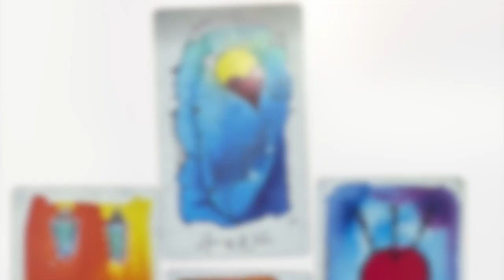The Empowered Spirit Show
A Full Moon is coming this week, and we are now in Pisces season.
It’s  in Virgo, which brings in some grounding for all of us.

The depth of winter can be isolating and lonely even creating some depression, but the light is returning.

The interesting thing about this full moon is that it is called a Micro Full Moon, meaning it is when the Moon's orbit is farthest away from Earth.
This offers you time to focus in on your intentions.  Where can you go in deep.. deep into those dreams that have been calling to you from winter?

Or maybe it’s deeper into the energies that are creating the loneliness and isolation.

What micro steps can you take to help you move through this last part of winter?

We’ve also moved into Pisces season, bringing more sensitivity to our life adding to the energies of the Full Moon.

With this energy you may be noticing that there is a lot of chaos and struggle in the world along with the awakening and inspiring energies of the new season ahead. You may be feeling this push-pull of Pisces energy.

It can create mixed messages for you. You want to open up, yet you feel caught in the deeper layers of your Spirit, which has created a comfort zone for you.  The depth of winter can feel like this. Yes, we want to get outside. Yes, we want warmer weather.  But the old patterns and even some of that victim energy pull you back and keep you stuck.

So the focus this week is on grounding.. noticing the emotional body, and not letting it get the best of you.

Come join us for the Energy Mastery Virtual Retreat on Saturday.

Build your Psychic Skills with me this Thursday 2/22 at Birmingham Treehouse.